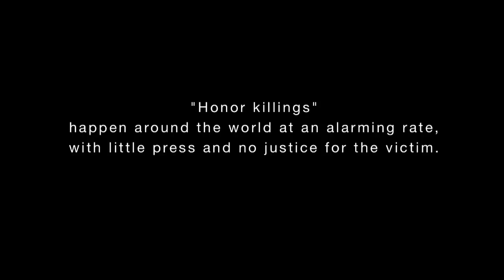Virginity - Official Film Trailer